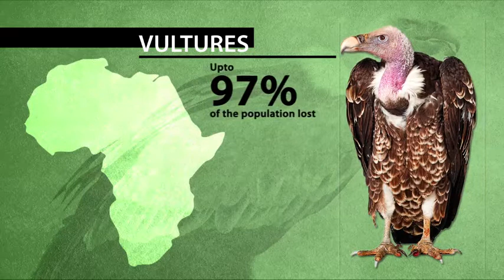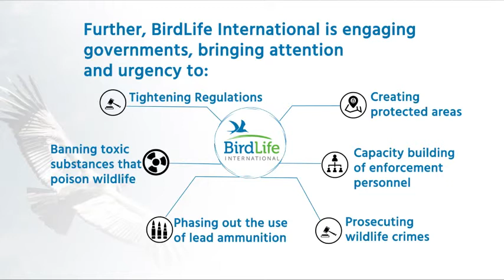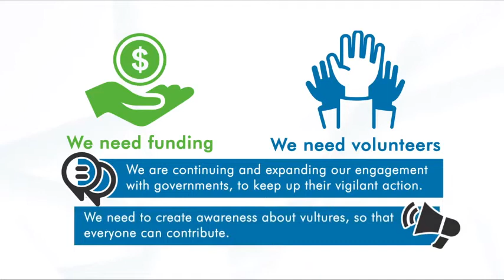Sauver les Vautours d'Afrique - Saving Africa’s Vultures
En Afrique, les populations de vautours ont fortement diminué en raison d'empoisonnements, d'utilisations en relation avec les croyances et la médicine traditionnelle, d'électrocutions et de collisions avec les infrastructures électriques, entre autres facteurs. Les partenaires de BirdLife à travers le continent s'efforcent d’arrêter ce déclin, grâce à diverses interventions.

Après l'introduction, cette vidéo se concentre principalement sur le Maroc où le GREPOM en étroite collaboration avec l'Agence Nationale des Eaux et Forêts (ANEF) travaille pour aider les populations de vautours du pays à se rétablir et à grandir.

Pour la version longue de la vidéo, qui traite de toute l'Afrique, veuillez visiter ce lien